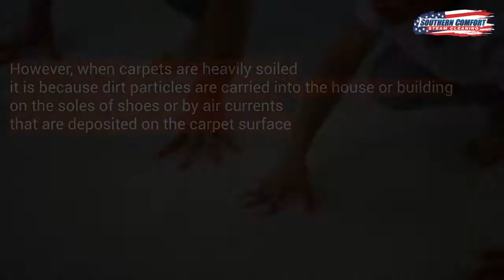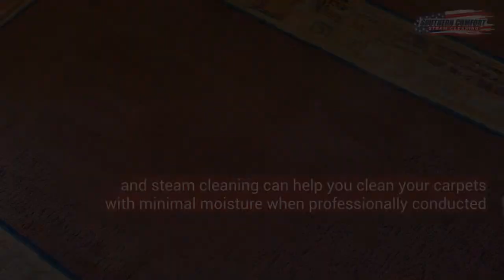How Dirt Can Damage Your Carpet | Carpet Cleaning | Charlotte NC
Your carpets are a valuable investment, especially if they are made from high-quality materials and well-designed. Regular maintenance and periodic cleaning are essential to increase their lifespan to prevent them from dirt-related damage. In this video, your trusted experts on carpet cleaning in Charlotte explain to you how dirt can damage your carpets.